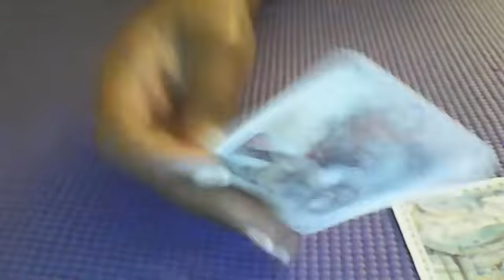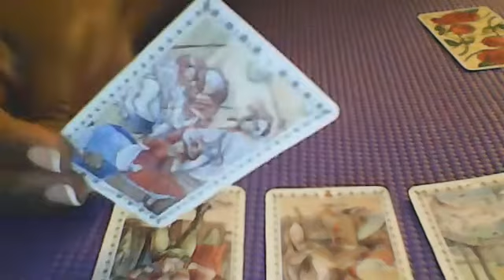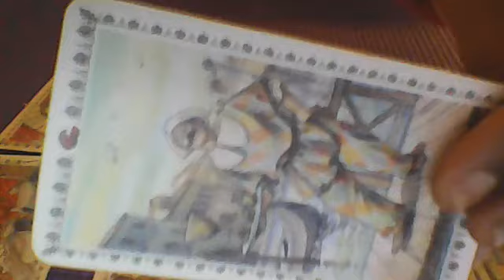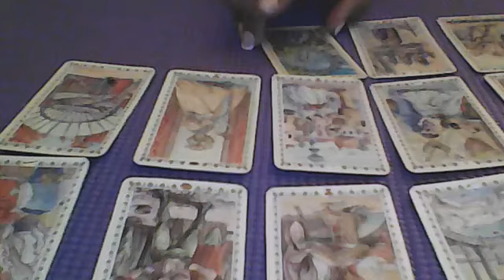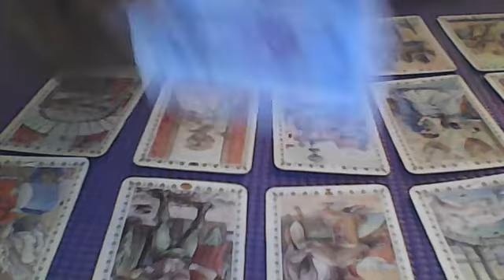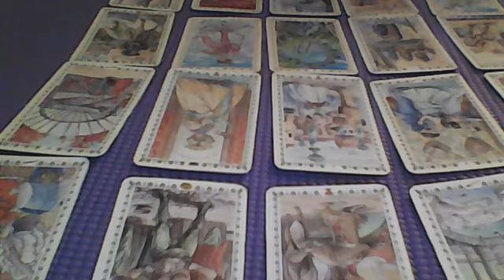LEO!! ROMANCE OF A LIFE TIME!! YOU HAVE SOMEONE FEELING ALL INSECURE ON WINNING YOU OVER!! JAN 10 20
Hello everyone!! i want to thank you for stopping in to take a peek at my channel..I AM NOW ACCEPTING INQUIRIES FOR LOVE READINGS!! PLEASE FEEL FREE TO LEAVE DONATIONS FOR MY CHANNEL AT CASH APP: $heavenlytarot...ALSO IF YOU ARE IN NEED OF ATHLETIC WEAR INCLUDING WAIST TRAINERS CHECK OUT ALSO CHECK OUT KALI KUSTOMS AND TEE'S AT KALIKUSTOMS.COM...EMAILS TO REACH ME FOR A READING IS OR